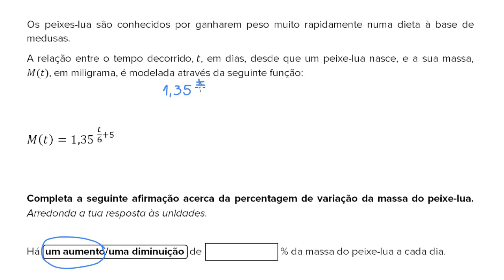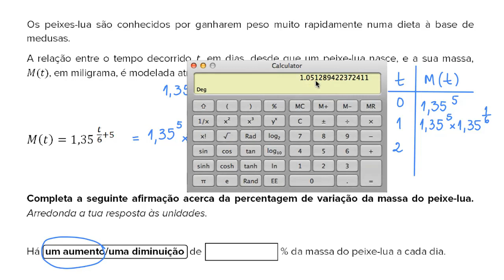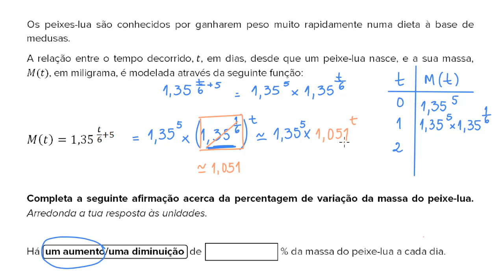Interpretação da taxa média de variação: manipulação da expressão exponencial - 12.º ano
Vídeo original: Interpreting change in exponential models: with manipulation

A Khan Academy Portugal disponibiliza explicações online de Matemática gratuitas desde o 1º até ao 12º ano de escolaridade. Este vídeo foi produzido pela Khan Academy e traduzido para português pela Fundação Altice Portugal (vídeos